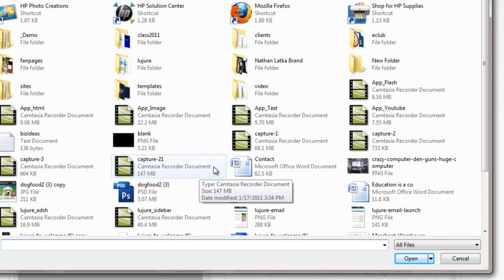20-50 Seconds: Embed Share Button on Facebook Fan Page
Use the free version of Lujure Assembly Line to embed share buttons into a custom fan page.